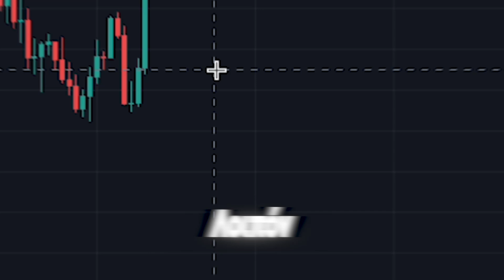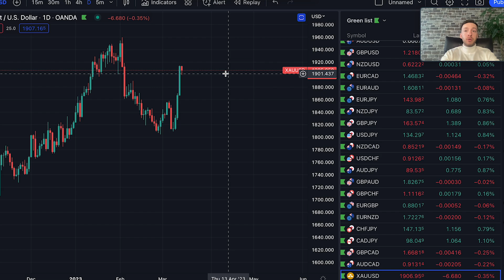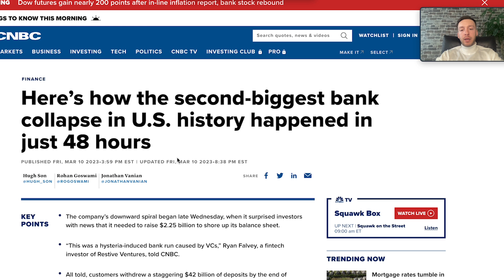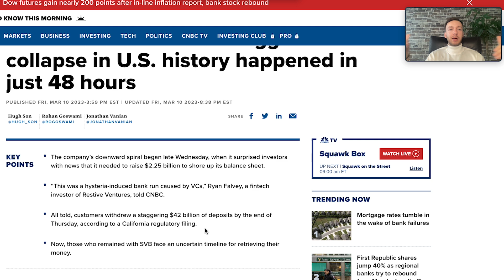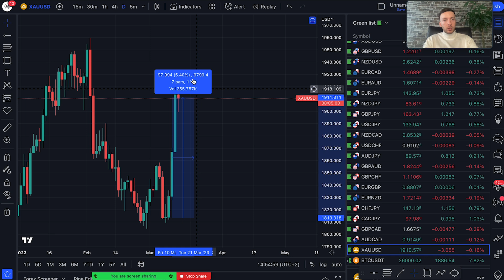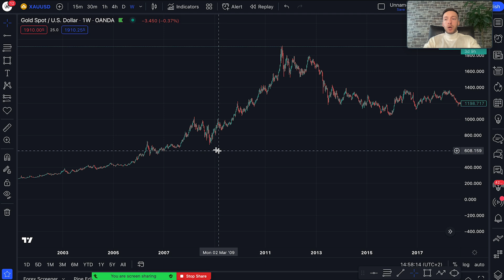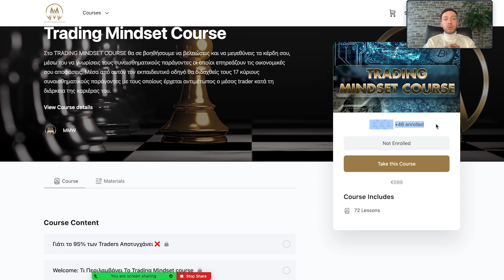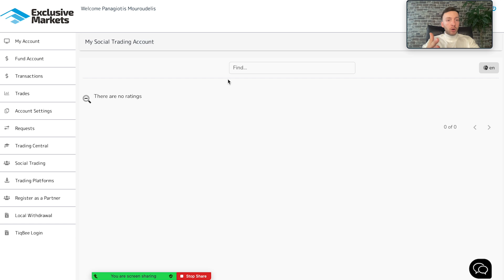ΚΑΤΑΡΡΕΟΥΝ ΟΙ ΤΡΑΠΕΖΕΣ; 🤯 ΤΙ ΠΗΓΕ ΛΑΘΟΣ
Στο σημερινό βίντεο θα αναλύσουμε τί συνέβη με τη Silicon Valley Bank, ποιος είναι ο φόβος που υπάρχει για το τραπεζικό σύστημα, και τί επιπτώσεις έχει αυτό για την ευρύτερη οικονομία, αλλά και συγκεκριμένα για τους επενδυτές.

Αν δεν είσαι ακόμα επενδυτής, αλλά επιθυμείς να γνωρίσεις τον κόσμο των χρηματαγορών, μπορείς να ξεκινήσεις μέσω του Forex Starter Pack το οποίο θα βρεις εδώ:

Για περισσότερες πληροφορίες ή διευκρινήσεις, μπορείς να έρθεις σε επικοινωνία μαζί μας στέλνοντας DM τη λέξη "MasterMindsWorld" στη σελίδα μας στο Instagram: